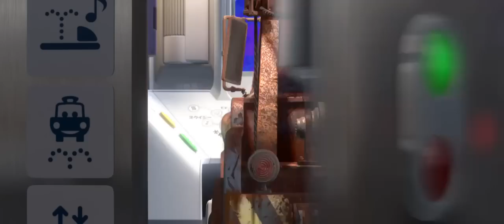Cars 2 [Official Trailer 3] [HD]